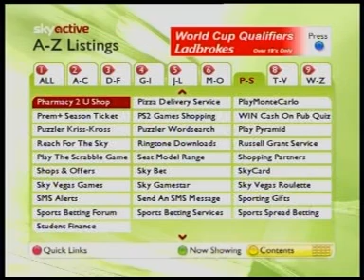Sky Gamestar User Interface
This short clip shows the content and services on BSkyB's games portal Sky Gamestar. In this clip we're showing how content is navigated and the range of games on the service. Sky's set-top-boxes run OpenTV Middleware.